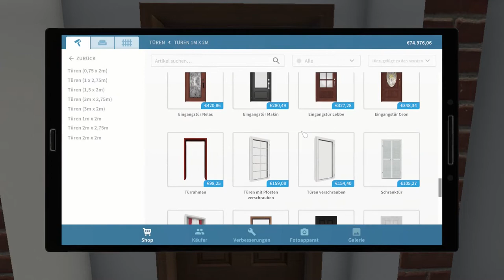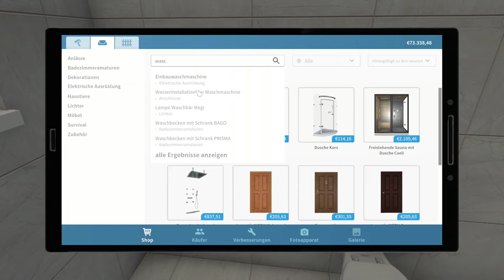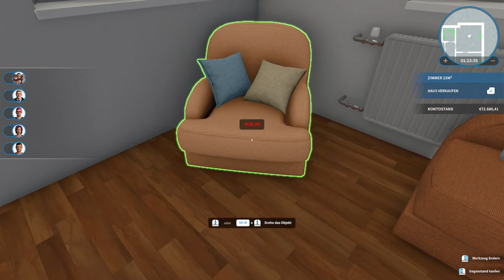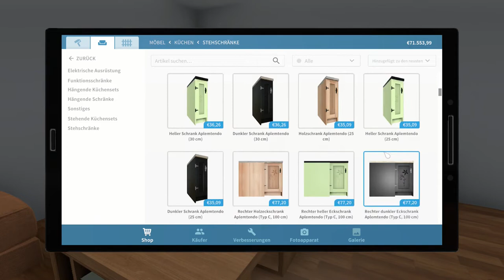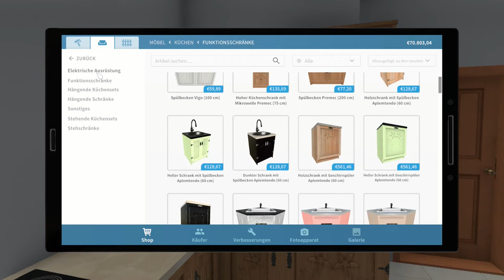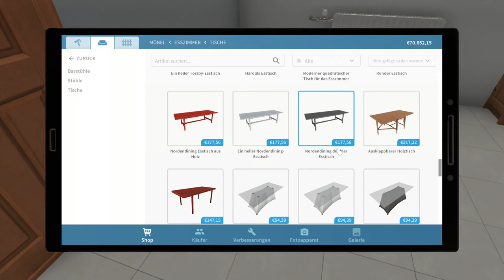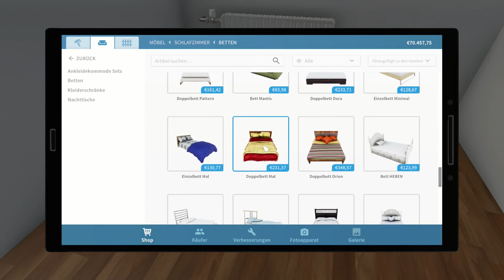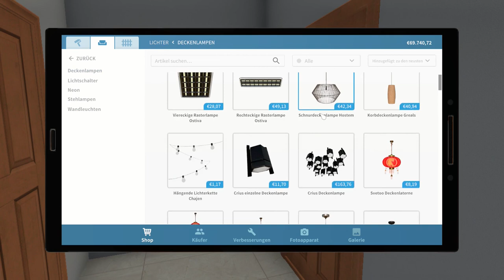House Flipper 🏠 046: Wie Omis Küche | Lets Play